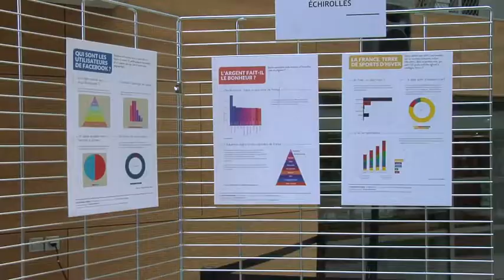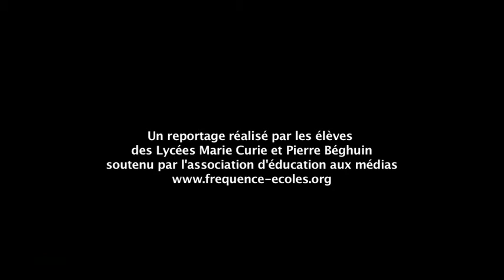Une journée à la Région Rhône-alpes autour de la datavisualisation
Journée-débat autour du datajournalisme et de l'open data. Une exposition réalisée par les lycéens de Rhône-Alpes, dans le cadre d'une expérimentation pédagogique menée par Fréquence Ecoles pour la Région Rhône-Alpes.